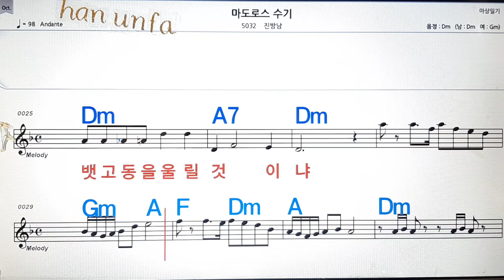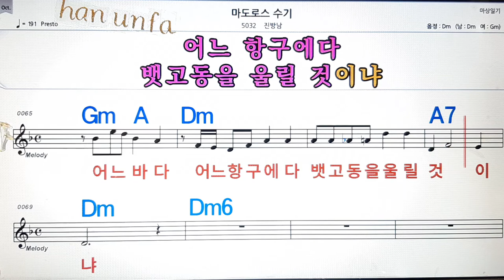마도로스 수기/진방남💋노래방, 통기타 , 코드 큰악보, 가라오케, 반주💖Karaoke, Sheet Music, Chord, MR